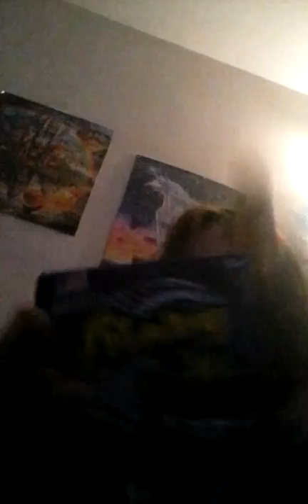Feb/19/2017 Vlog 30 does it work??!!!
Hello my recent vlog. Feb/29/2017 Vlog 28. This video is. 5 minutes and 43 seconts like this. 05:43 Today we are here to see if this toy really works I suggest you buy it. But at dollar general. Well bye.